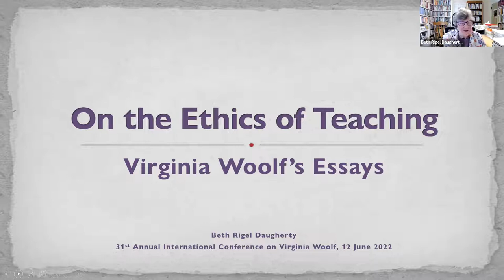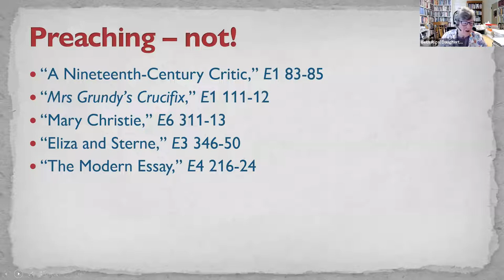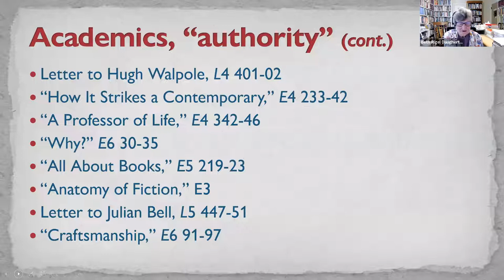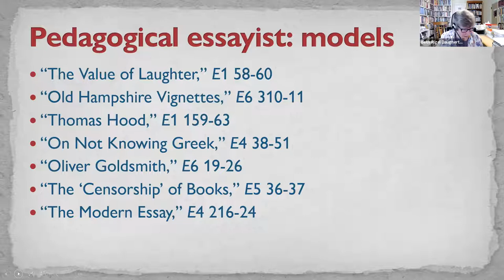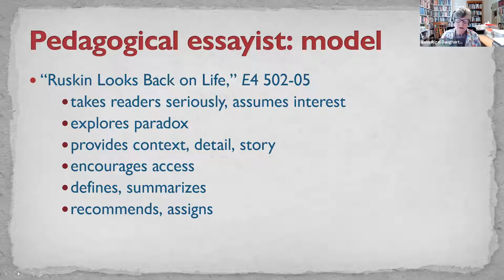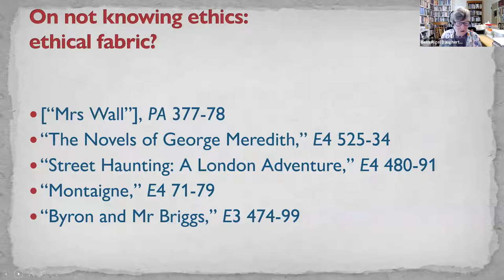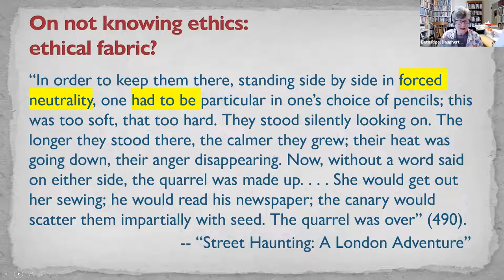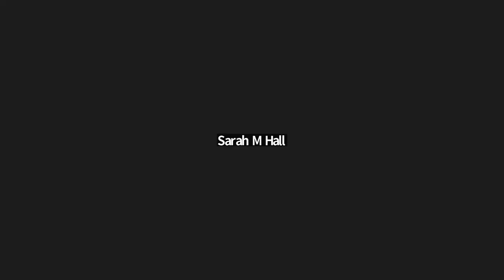Sunday, PLENARY IV: “On the Ethics of Teaching: Virginia Woolf’s Essays”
Beth Rigel Daugherty (Otterbein University, U.S.)